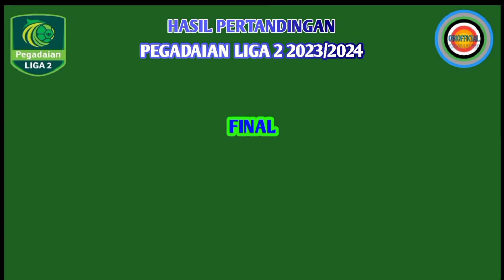Hasil Liga 2 Final Leg Ke 1 | PSBS vs Semen Padang | Persiraja vs Malut United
Hasil final leg ke 1 selasa 5 maret 2024
PSBS 3-0 Semen Padang

Hasil perebutan posisi ke 3 leg ke 1
Persiraja vs Malut United

Jadwal final leg ke 2 Sabtu 9 maret 2024
Semen Padang vs PSBS

Jadwal perebutan posisi ke 3 leg ke 2
Malut United vs Persiraja

Pegadaian liga 2
Liga 2
Liga 2 2023/2024
Pegadaian liga 2 2024
Liga 2 Indonesia
Liga 2 live indosiar
Top skor liga 2
Top assist liga 2
Jadwal pegadaian liga 2
Jadwal pertandingan liga 2
Jadwal bola
Jadwal sepakbola
Jadwal sepakbola terbaru
Jadwal terbaru liga 2